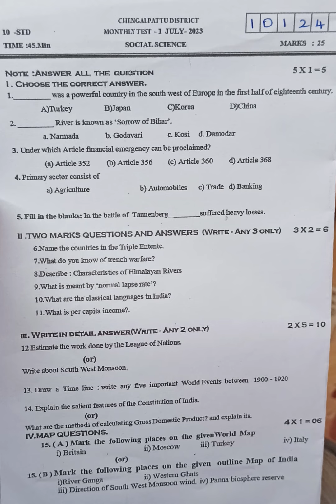10th std SOCIAL SCIENCE JUNE MONTH ORIGINAL QUESTION PAPER-2023/@nammatuition /MONTHLY QUESTIONS